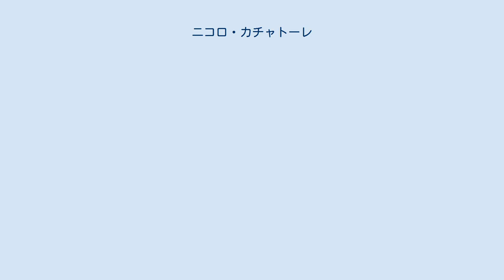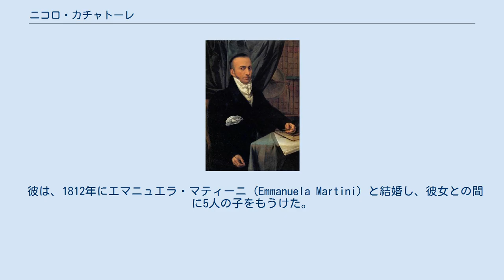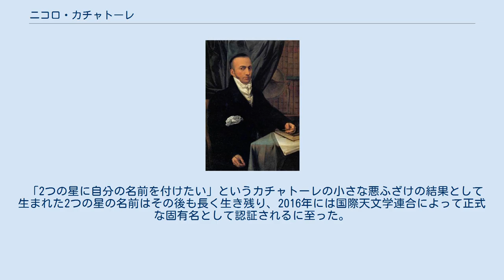ニコロ・カチャトーレ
ニコロ・カチャトーレ（伊: Niccolò Cacciatore、イタリア語: [nikkoˈlɔ kkattʃaˈtoːre] ; 1770年1月26日 - 1841年1月28日）はイタリアの天文学者。
パレルモ天文台の第2代台長として、荒廃した天文台を再興した。
いるか座のα星、β星の固有名の由来となったことで知られる。
 ニコロ・カチャトーレは、1770年にシチリアのカステルテルミニで生まれた。
パレルモで数学と物理学を勉強していた頃に、パレルモ天文台の台長ジュゼッペ・ピアッツィと知り合い、1798年に天文台の大学院生アシスタントとなった。
 2年後の1800年、ピアッツィがケレスを発見する前年に、正式なスタッフとなった。
カチャトーレは、ピアッツィのパレルモ星表（第2版、1814年）編纂を助けた。
しかし実際には、カチャトーレが大部分の作業を行い、1807年からはプロジェクトを指揮していた。
彼は1807年と1819年の彗星に関する論文も発表している。
 カチャトーレは、1817年にピアッツィの後任としてパレルモ天文台の台長に就任した。
台長としての彼の最も注目すべき観測は、1826年3月19日の球状星団NGC 6541の発見である。
天文台は1820年のシチリア革命中に攻撃を受けて破壊された。
カチャトーレも投獄されたが、出獄後は施設を復元し、その後さらに20年間天文台を率いた。
 彼は、天文学のみならず気象学の専門家でもあり、このテーマに関する多くの本を執筆した。
1820年の政治的混乱の後には、両シチリア王国の議員も務めている。
1837年にはアメリカ芸術科学アカデミーの外国名誉会員に選出された。
 彼は、1812年にエマニュエラ・マティーニ (Emmanuela Martini) と結婚し、彼女との間に5人の子をもうけた。
息子の一人、ガエタノ・カチャトーレ (Gaetano Cacciatore)は、1848年にニコロの後を継いでパレルモ天文台の台長となったが、政治的な理由で同年に罷免された。
 いるか座のα星とβ星は、特に目立つところのない4等星のペアである。
このペアには、1814年にパレルモ星表の第2版が発行された際に、素性の知れない「スアロキン (Sualocin) 」と「ロタネヴ (Rotanev) 」という名前が付けられた。
この由来は長く謎とされていたが、星表の発行から45年後の1859年に、イギリスの天文学者トーマス・ウィリアム・ウェッブ (Thomas William Webb) 牧師によって以下のように解き明かされた。
 カタログの発行から45年後、ウェッブがこの説明にどのようにたどり着いたのかは未だ謎である。
 「2つの星に自分の名前を付けたい」というカチャトーレの小さな悪ふざけの結果として生まれた2つの星の名前はその後も長く生き残り、2016年には国際天文学連合によって正式な固有名として認証されるに至った。
 Sul modo di ridurre ad unico sistema le osservazioni meteorologiche （1832）